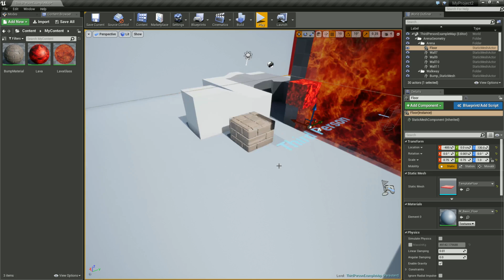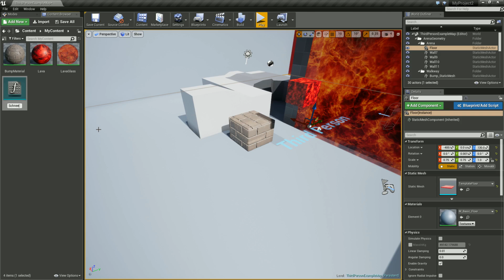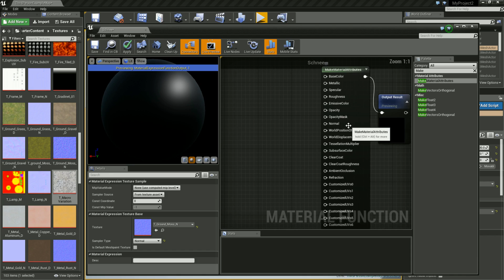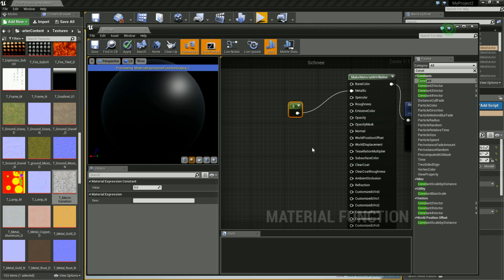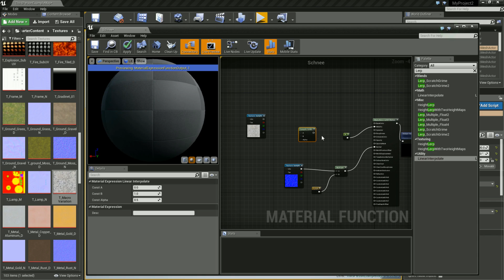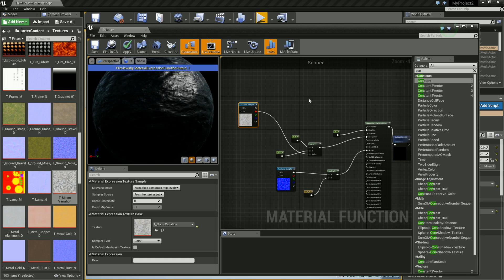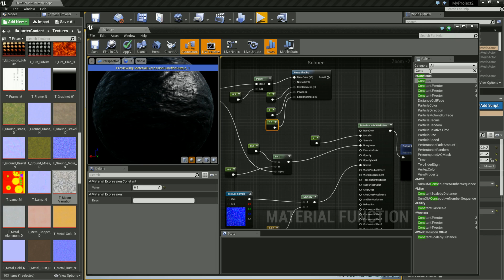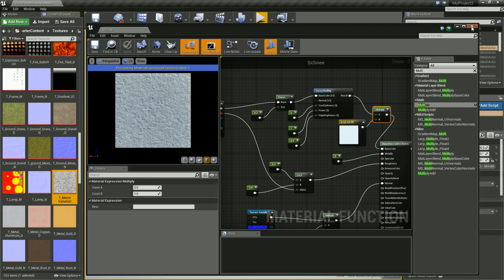Unreal Engine 4 Tutorial #44 - Schnee und Materialfunktionen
In diesem Tutorial wollen wir uns mit Schnee als Materialfunction beschäftigen.